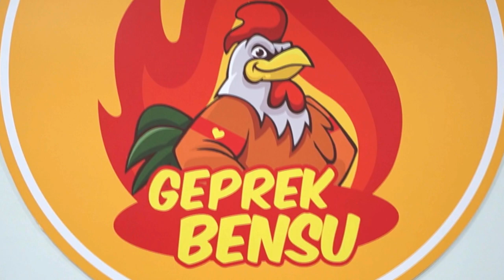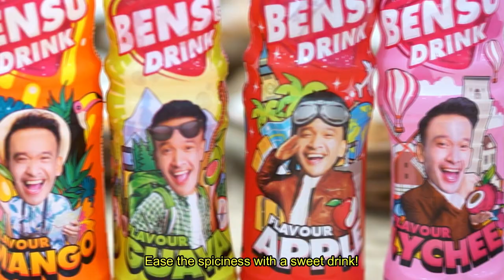Geprek Bensu by Ruben Onsu @ Bukit Bintang, Kuala Lumpur.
The most famous "Ayam Geprek" in Indonesia was founded on 17th April 2017 by actors, Ruben Onsu and Jordin Onsu. There are 134 outlets all around Indonesia, 1 international outlet in Hong Kong and now the 2nd one just opened right here at Bukit Bintang!

GEPREK BENSU
No. 73 Bukit Bintang St, 55100 Kuala Lumpur, Malayasia.